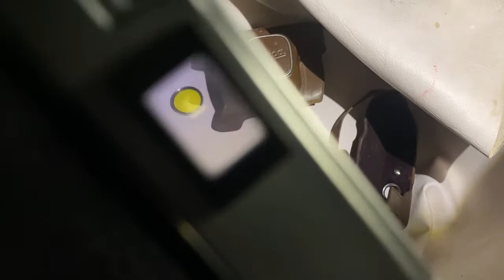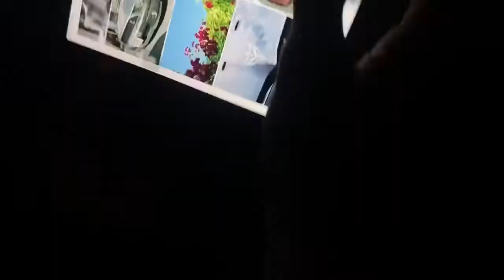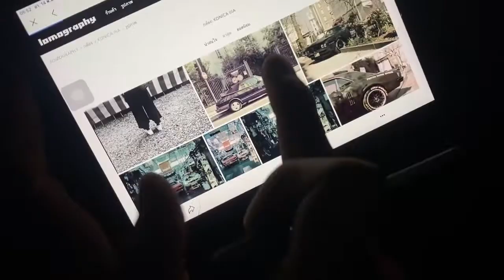KONICA IIIA Rangfinder Camera Vintage • Hexanon 2.0 48mm. • แนวทางการใช้งาน